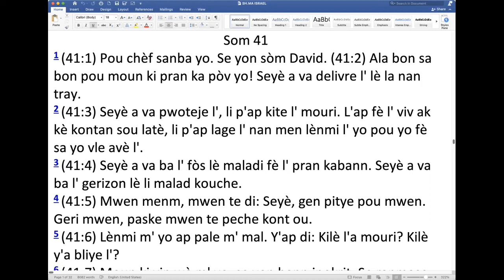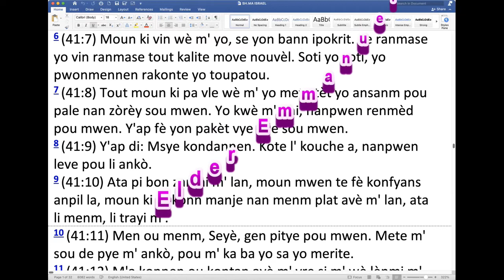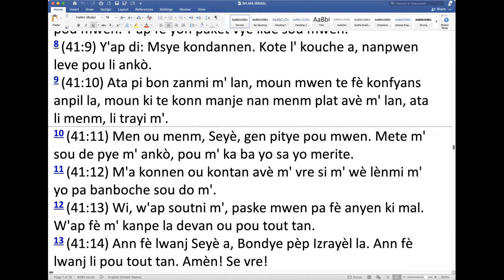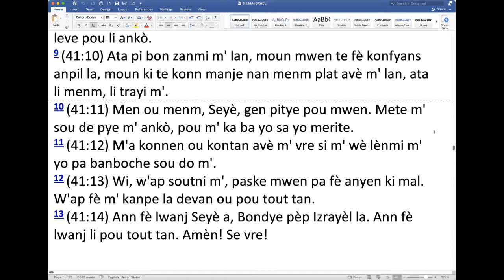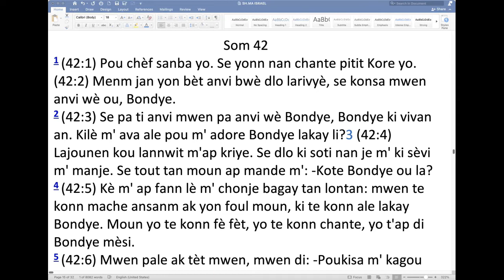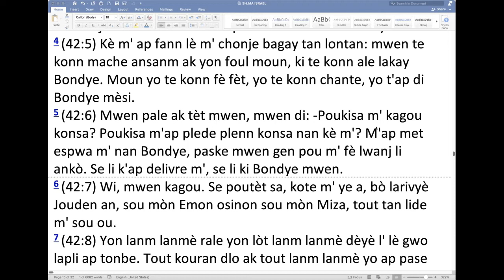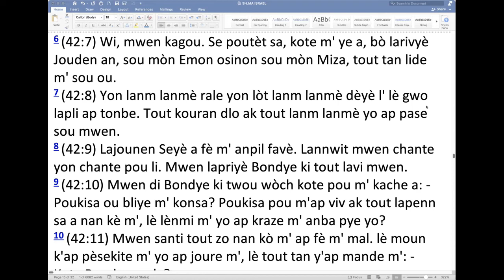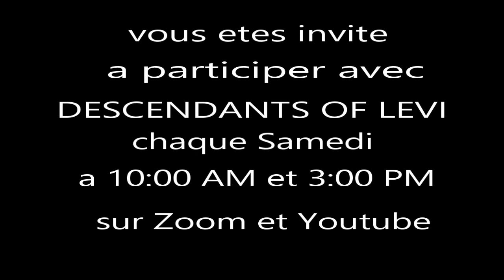PSAUMES 41 & 42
COMMENTAIRE DES PSAUMES 41 ET 42